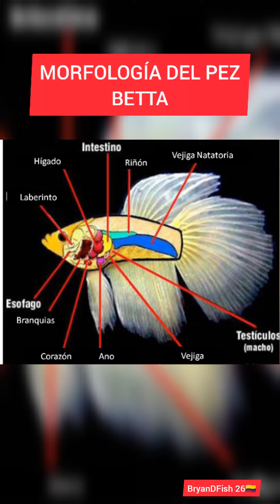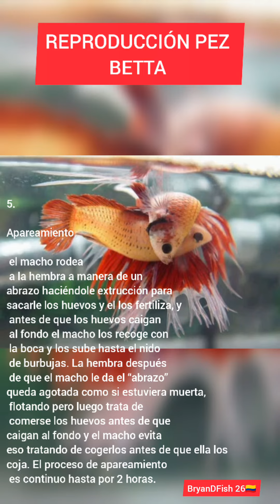DATOS CURIOSOS DEL PEZ BETTA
En ese vídeo encerramos algunos de los aspectos más importantes del pez betta con la finalidad de que aprendas todo acerca de este hermoso pez antes de adquirirlo para que puedas darle una excelente vida y un habitat adecuado